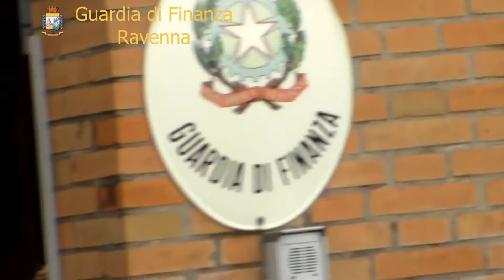RAVENNA: Maxi frode, sequestro di beni per oltre 13 milioni | VIDEO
Quattro campani sono stati denunciati per omessa dichiarazione fiscale, emissione di fatture relative a operazioni inesistenti e truffa ai danni dello Stato, ciò ha portato all’emissione di un decreto di sequestro preventivo di beni per oltre 13 milioni di euro. È quanto eseguito dagli uomini della guardia di finanza di Ravenna, a seguito della decisione presa dal Gip di Forlì, dopo un’intricata indagine che ha permesso di fare luce su una maxi frode all’iva nel settore dei carburanti. Gli indagati avevano costituito a Cervia due società intestate a prestanome che pare acquistassero carburante fingendo di essere esportatori, e dunque esente da iva. Questo però non veniva esportato, bensì rivenduto in Italia a distributori di benzina, in questo modo veniva incassata l’iva senza essere però versata all’erario. In totale, le due società fittizie, hanno emesso fatture inesistenti per un totale di 22 milioni di euro in due anni.